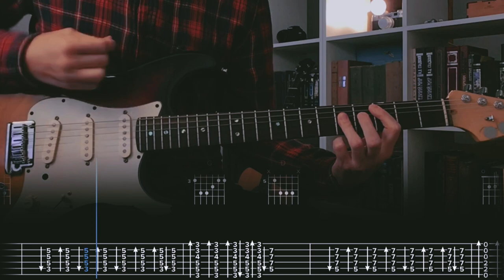Arrow Surf Curse Сover / Guitar Tab / Lesson / Tutorial